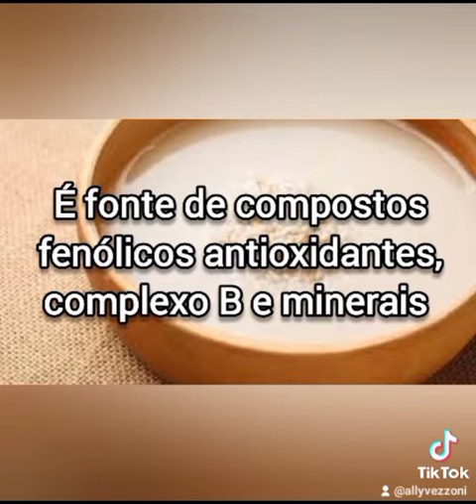SEGREDO DE BELEZA DAS ORIENTAIS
SEGREDO DE BLZ DAS ORIENTAIS, COMO FZR E USAR ÁGUA DE ARROZ